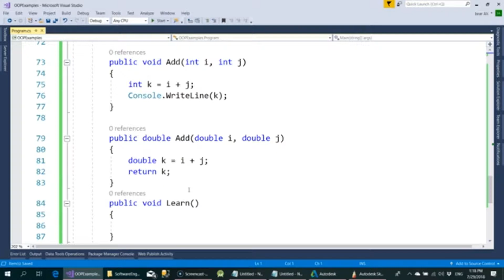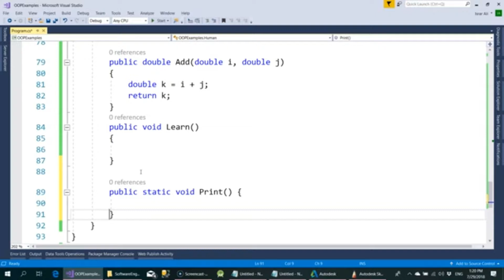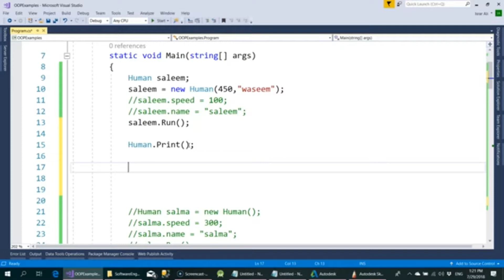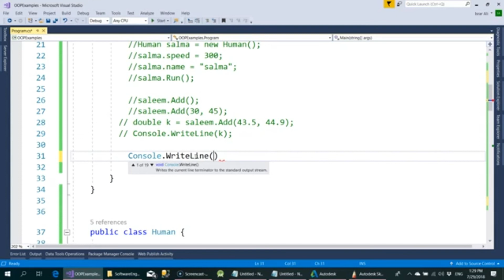Object Oriented Programming In C# 04/04 || OOP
Object Oriented  Programming In C# = OOP

Presented By Online_Lecture
Lecturer : Israr Ali

Category
Science & Technology